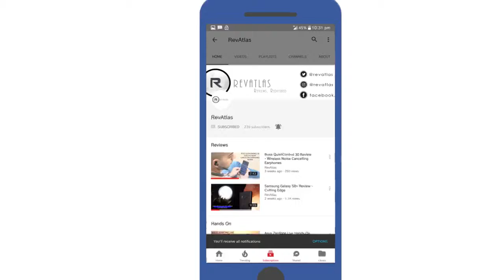GIVEAWAY Xiaomi Mi 5X and Mi 20,000 mAh Powerbank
banggood ($11.99 ) - Original Xiaomi 4

Ebay ($348.8 ) - Google Pixel XL G PW100

Amazon US ($9.99 ) - Right Angle Micro